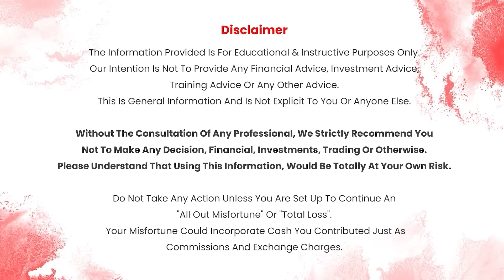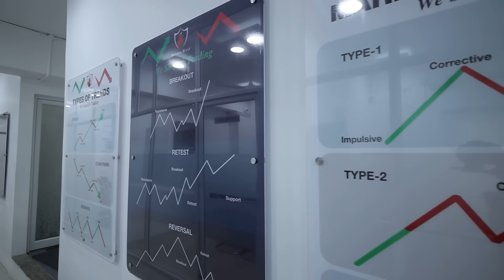BEST FOREX BROKER 2024!! Trade International Markets